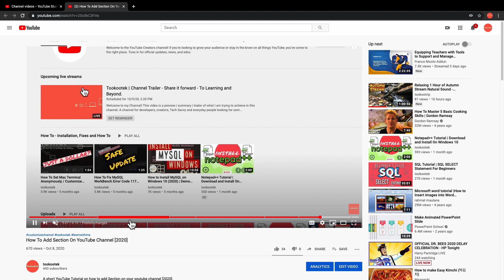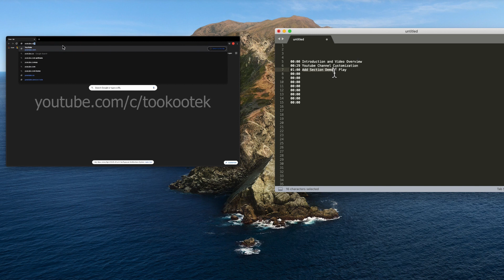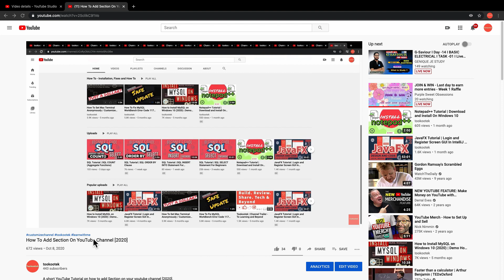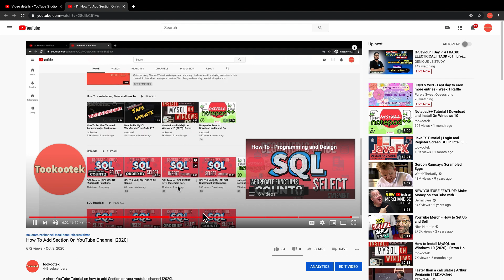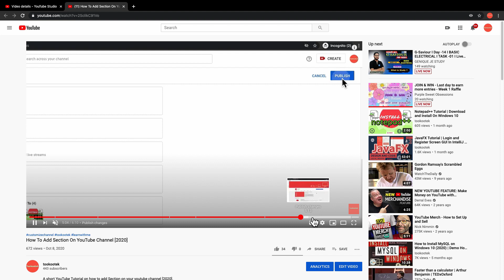How to Add Chapter To Youtube Video [2020] | Create Progress Bar Preview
A short YouTube Tutorial on how to add Chapter to youtube video [2020] to create Progress Bar Preview . Adding Chapter on your Youtube video is easy and straight forward process.

This is part of my YouTube Tutorial on Channel Customization series.

Chapter in Youtube video is use to break down our videos into sections and each of them will have individual preview in the progress bar.
It is sort of table of contents of your videos, this will really help our viewers, as it allows them to rewatch and  directly Go to a specific portion of your video in just one click

This is very user friendly and will be well appreciated by your viewers and subscribers.

Always Add Chapters on Youtube channel to take advantage of this Youtube Progress Bar Preview feature.

Chapters:
00:00 Introduction and Video Overview
00:26 Youtube Channel
00:36 Description - Add Chapters
01:17 Creating Timeline for progress bar preview
02:31 Apply / Save Changes and Check Progress bar / Description
04:06 Outro